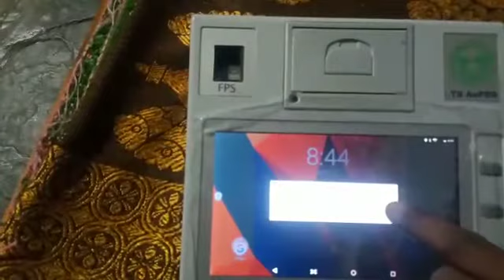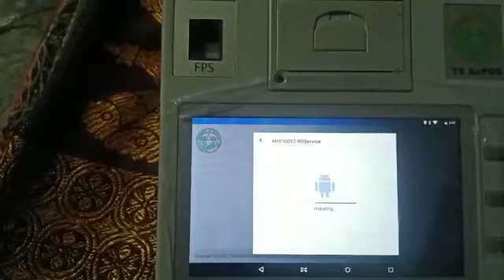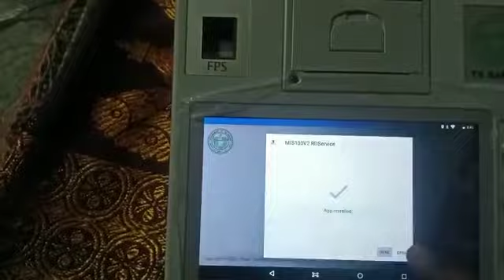November 24, 2021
Video from MSD